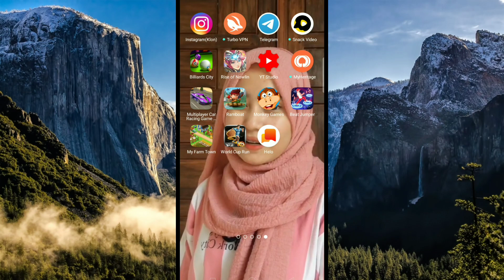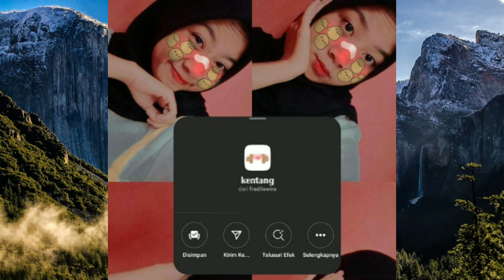30 FILTER INSTAGRAM TERBARU 2021 YG BAGUS BANGET BUAT FOTO SELFIE DAN WAJIB KALIAN COBAIN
30 FILTER  INSTAGRAM TERBARU 2021 YG BAGUS BANGET BUAT FOTO SELFIE

Alat perekam        : hp Oppo A7
Aplikasi edit          :Kine master
Edit thumbnail.     :pixel lab
Edit foto                 :snapsheed
Aplikasi kamera    :open camera

Tiktok : Abi Hadi real / Abi hadi
Cp.082257055619